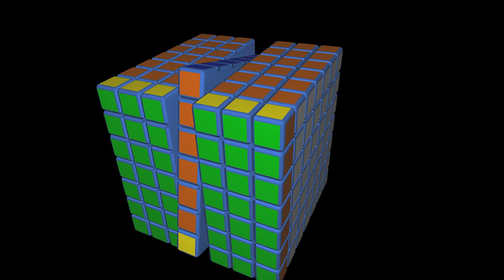Cubear o Morir - Cubo Magico 7x7x7 #10 | El Friki de los Cubos